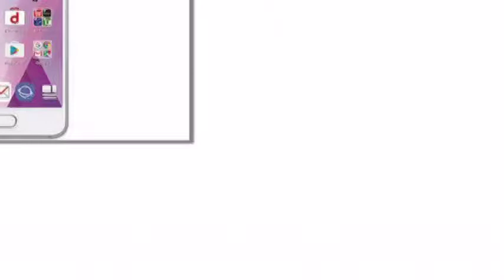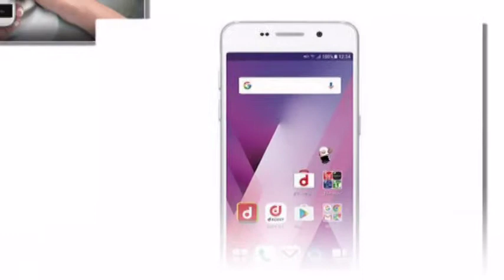Samsung Galaxy Feel With 4.7-Inch Super AMOLED Display Launched | اردو -हिंदी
Samsung Galaxy Feel smartphone was launched in May 2017. The phone comes with a 4.70-inch touchscreen display with a resolution of 720 pixels by 1280 pixels.

The Samsung Galaxy Feel is powered by 1.6GHz octa-core it comes with 3GB of RAM. The phone packs 32GB of internal storage cannot be expanded. As far as the cameras are concerned, the Samsung Galaxy Feel packs a 16-megapixel primary camera on the rear and a 5-megapixel front shooter for selfies.

The Samsung Galaxy Feel runs Android 7.0 and is powered by a 3000mAh non removable battery. It measures 138.00 x 67.00 x 8.30 (height x width x thickness) and weigh 149.00 grams.

The Samsung Galaxy Feel is a single SIM (GSM) . Connectivity options include Wi-Fi, GPS, Bluetooth, NFC, Headphones, 3G and 4G. Sensors on the phone include Proximity sensor, Accelerometer and Ambient light sensor.
Admin
Shahid Rehan
Phones

Music
Minecraft
Movies
Drake
Beyonce
Frozen
Happy
Afrikaans: mobiele rekenaar en tegnologie
Arabic: الكمبيوتر المحمول والتكنولوجيا
Azerbaijani: mobil kompüter və texnologiya
Belarusian: мабільны кампутар і тэхналогіі
Bulgarian: мобилен компютър и технология
Bengali: মোবাইল কম্পিউটার ও প্রযুক্তি
Bosnian: mobilnih računala i tehnologije
Catalan: ordinador mòbil i la tecnologia
Cebuano: mobile computer ug teknolohiya
Czech: mobilní počítač a technologie
Welsh: cyfrifiadur symudol a thechnoleg
Danish: mobil computer og teknologi
German: Mobile Computer und Technik
Greek: φορητό υπολογιστή και την τεχνολογία
English: mobile computer and technology